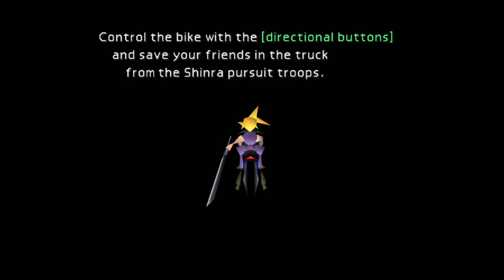Final Fantasy VII: The Chase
A little something for those of you that have the mount in XIV.